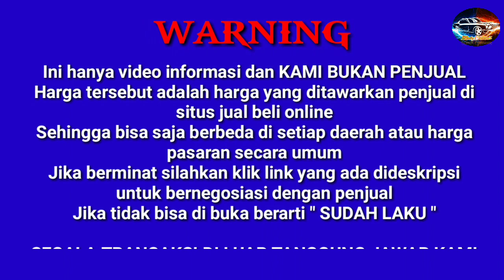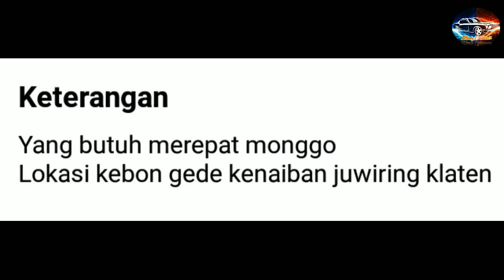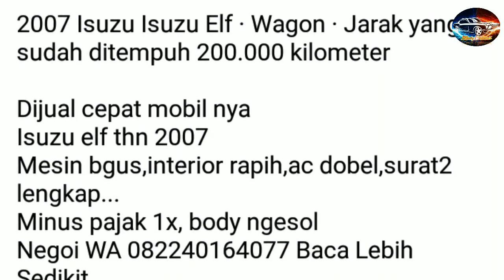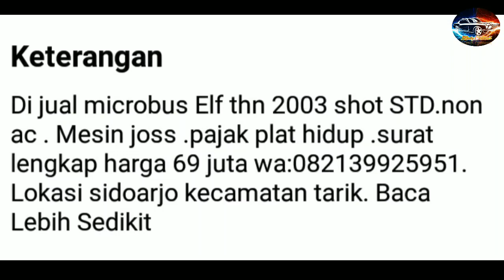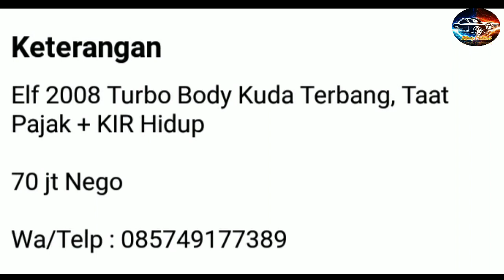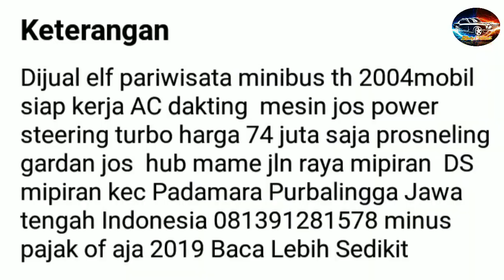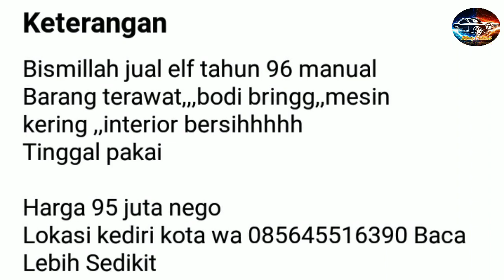INFO 7 ISUZU ELF MINIBUS BEKAS MURAH, HARGA MULAI 60 JUTA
7 MINIBUS BEKAS MURAH ISUZU ELF, HARGA MULAI 60 JUTA

AWAS PENIPUAN !!!...

Jika ANDA berminat untuk membeli MINIBUS seperti yang ada di video kami.

Jika LINK sudah tidak dapat di akses berarti MINIBUS tersebut sudah LAKU TERJUAL.

Terima Kasih..🙏

harga isuzu elf 2021,
harga isuzu elf bekas,
harga isuzu elf nmr 71 hd 6.1,
harga isuzu elf engkel,
harga isuzu elf bekas 2013,
harga isuzu elf nkr 71 hd 125 ps,
harga isuzu elf baru,
harga isuzu elf baru 2020,
harga isuzu elf box 2013,
harga truk isuzu elf bekas,
daftar harga isuzu elf bekas,
harga isuzu elf campervan,
harga isuzu elf caravan,
harga isuzu elf dump truck,
harga isuzu elf dump truck 2014,
harga isuzu elf dump truck 2010,
harga isuzu elf dump truk baru,
harga isuzu elf dump truck 2015,
harga isuzu elf engkel 2019,
harga isuzu elf giga truk,
harga isuzu elf karoseri hartono putra,
harga isuzu elf long adiputro,
harga isuzu elf long adiputro terbaru,
harga isuzu elf long 2018,
jual isuzu elf long bekas,
harga isuzu elf minibus,
harga isuzu elf macan,
harga isuzu elf minibus 4x4,
harga isuzu elf minibus 2021,
harga isuzu elf minibus terbaru,
harga isuzu elf minibus 2013,
harga isuzu elf minibus karoseri adiputro,
harga isuzu elf nlr 55 blx,
harga isuzu elf nmr 71 long,
harga isuzu elf nps 75 4x4,
harga isuzu elf nqr 71 medium bus,
harga isuzu elf nkr 55 lwb 2017,
harga isuzu elf short,
harga sasis isuzu elf,
harga isuzu elf truck,
harga isuzu elf truk baru,
harga isuzu elf truk 4 roda,
harga isuzu elf truk,
harga mobil bekas isuzu elf tahun 2010,
harga truk isuzu elf tahun 2009,
harga mobil truk isuzu elf 125ps,
harga isuzu elf 2014,
harga isuzu elf 2018,
harga isuzu elf 2004,
harga isuzu elf 2019,
harga isuzu elf 2008,
harga isuzu elf 2007,
harga isuzu elf 2.8 turbo,
harga isuzu elf 4x4,
harga isuzu elf 6 speed
harga minibus bekas murah,
harga futura minibus bekas,
harga l300 minibus bekas,
harga minibus canter bekas,
harga gran max minibus bekas,
harga mitsubishi l300 minibus bekas,
harga mobil l300 minibus bekas,
harga carry minibus bekas,
harga elf minibus bekas,
harga mobil bekas elf minibus,
harga mobil bekas elf minibus long,
harga mobil bekas gran max minibus tahun 2008,
harga mobil bekas gran max minibus 2010,
harga suzuki carry minibus bekas,
harga isuzu elf minibus bekas,
harga minibus l300 bekas,
harga mobil minibus bekas,
harga gran max minibus 2021 bekas
minibus bekas murah,
minibus bekas blue bird,
harga minibus bekas,
l300 minibus bekas dijual,
elf minibus bekas,
minibus l300 bekas,
suzuki minibus bekas,
carry minibus bekas,
mobil l300 minibus bekas dijual,
minibus elf bekas,
gran max minibus bekas,
l300 minibus bekas,
minibus gran max bekas,
mobil minibus bekas
minibus l300,
minibus mewah,
minibus murah,
minibus simulator,
minibus canter,
minibus elf,
minibus traga,
minibus adiputro,
minibus apv,
minibus and friends wheels on the bus,
minibus adiputro terbaru,
minibus bekas,
minibus baru,
minibus bekas murah,
minibus bahasa indonesia,
minibus bussid,
minibus bmw,
minibus balapan,
b channel minibus,
minibus carry,
minibus campervan,
minibus colt diesel 100ps,
minibus canter modifikasi,
minibus dutro,
minibus dyna,
minibus engkel,
minibus elf modifikasi,
minibus elf long,
minibus elf mewah,
minibus elf terbaru,
minibus elf bekas,
minibus espasio,
minibus foton,
minibus food truck,
minibus fuso,
minibus gen halilintar,
minibus game,
minibus hino,
minibus hiace,
minibus hyundai,
minibus hyundai 2021,
minibus honda,
minibus hino dutro,
minibus house,
minibus isuzu,
minibus isuzu elf,
minibus isuzu traga,
minibus indonesia,
minibus isuzu elf terbaru,
minibus isuzu elf long,
minibus irit bahan bakar,
minibus isi 20,
minibus jadi pick up,
minibus jadi rumah,
minibus jadul,
minibus jumbo,
minibus jetbus 3,
minibus jadi sasaran amarah warga sitinjau lauik,
minibus jadi campervan,
minibus jrg,
minibus keren
minibus karoseri laksana,
minibus karoseri new armada,
minibus klasik,
kia minibus,
kia minibus pregio,
mobil kia minibus bekas,
minibus l300 modifikasi,
minibus long,
minibus long sasis,
minibus l300 terbaru 2021,
minibus laksana,
minibus luxury,
minibus minibus,
minibus modifikasi,
minibus mitsubishi,